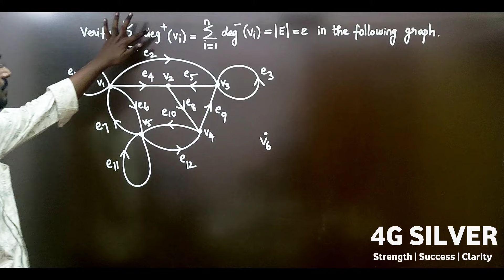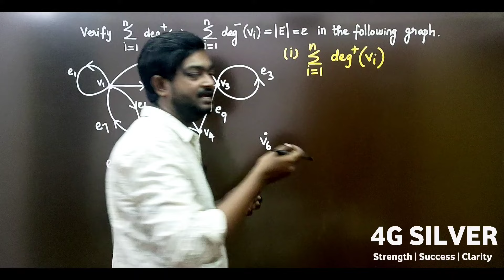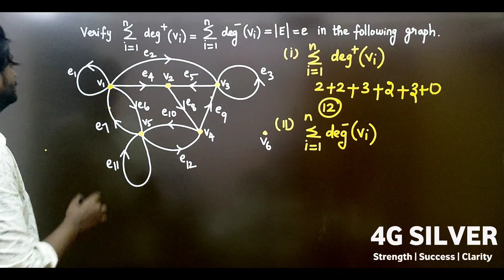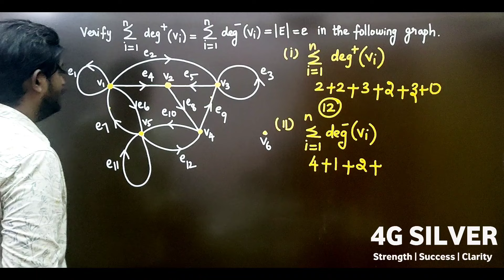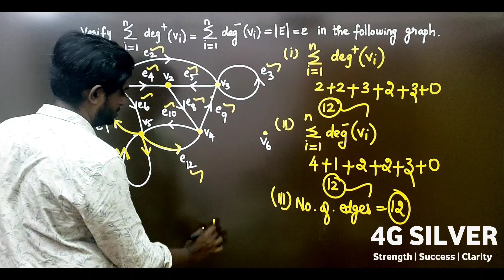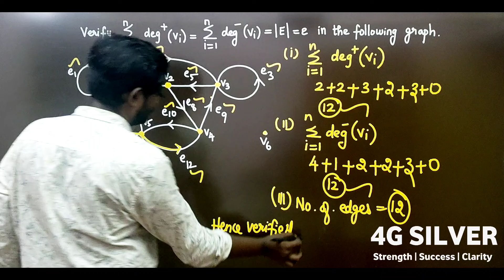In degree and Out degree Problem in Tamil | Discrete Maths in Tamil | MA3354 in Tamil | Unit 3 Graph